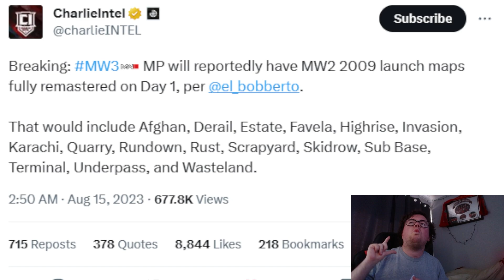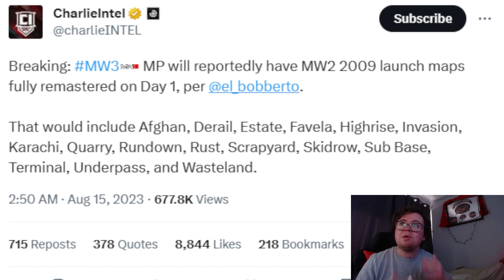THIS IS AMAZING! (COD MODERN WARFARE 3 LEAKS)